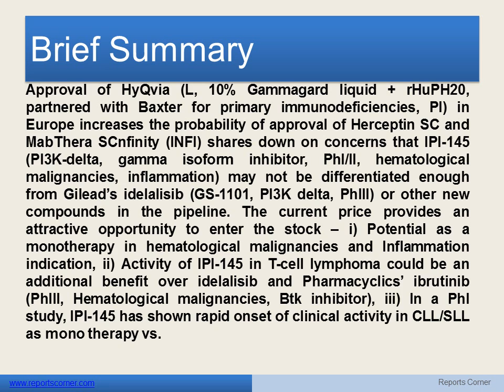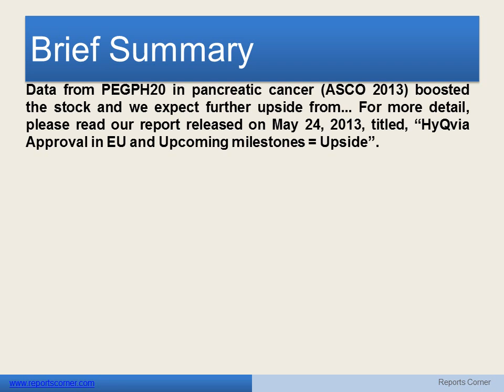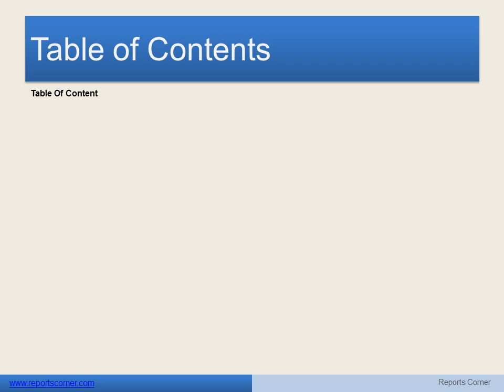Infinity Pharma -- ASCO '13 to Reinstate Faith in IPI 145 - Reports Corner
Infinity (INFI) shares down on concerns that IPI-145 (PI3K-delta, gamma isoform inhibitor, PhI/II, hematological malignancies, inflammation) may not be differentiated enough from Gilead's idelalisib (GS-1101, PI3K delta, PhIII) or other new compounds in the pipeline.